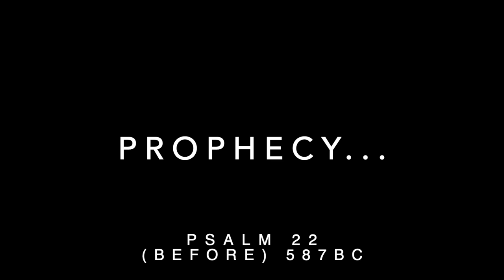Holy Week Readings - 6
Here we have the sixth in our Holy Week series of readings…
Each reading begins with an Old Testament prophecy, followed by either one of two passages where we see the fulfilment of that prophecy in JESUS!!!

Give them all a watch - you might see a face you haven't seen for a while!